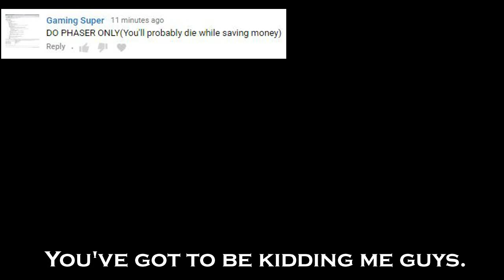You can't get anywhere with ONLY Phaser | Tower Battles [ROBLOX]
An overwhelming amount of people requested this, but I must warn you this is a stupid idea.

This "test" was done in 1v1 to get the most amount of money possible.

Guys, please don't take this seriously.